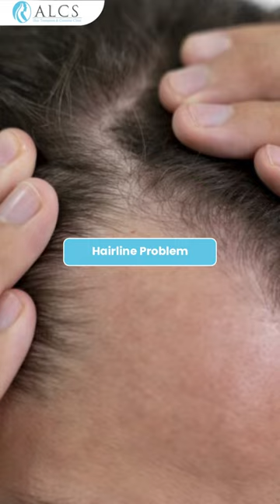Patient Feedback: Grade VI Baldness Treatment Success | Advanced Hair Transplant Experience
In this video, our patient shares their personal experience of undergoing advanced hair transplant treatment for Grade VI baldness. Hear their thoughts on the procedure, how it impacted their confidence, and their overall satisfaction with the results.

If you're considering hair restoration, this patient feedback offers valuable insight into the journey and benefits of our expert care.